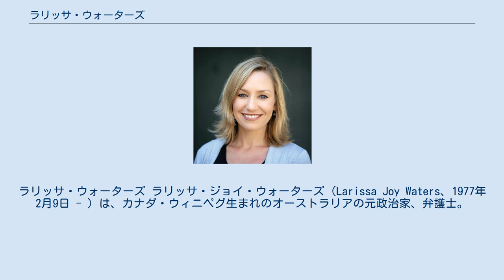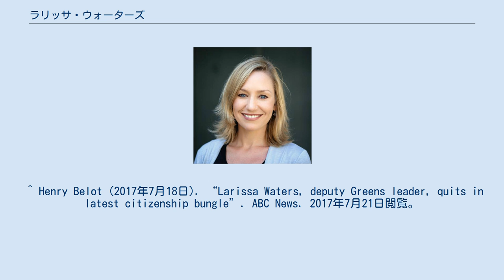ラリッサ・ウォーターズ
ラリッサ・ウォーターズ ラリッサ・ジョイ・ウォーターズ（Larissa Joy Waters、1977年2月9日 - ）は、カナダ・ウィニペグ生まれのオーストラリアの元政治家、弁護士。
オーストラリア緑の党所属。
両親はともにオーストラリア人で、生まれて11ヶ月目にオーストラリアのブリスベンに移住した。
それから一度もカナダに帰ることがなかった。
 グリフィス大学で法学士を得て、その後はニューサウスウェールズ法律大学で博士号を取得後、クイーンズランド州やフリーヒルズ法律事務所、オーストラリア環境保護庁などの顧問弁護士として働いていた。
2009年の選挙では落選したが、2010年の選挙ではクイーンズランドから上院議員として当選し、2016年の選挙でも当選した。
 2017年5月9日、ウォーターズは連邦議会で生後2ヶ月目の娘に授乳をした。
これは世界のメディアで取り上げられた。
 2017年7月18日、4日前に二重国籍問題で辞任したスコット・ラドラム元議員の件を受けて彼女自身で調べた結果、まだカナダの国籍を有することが判明した。
政治家の二重国籍を禁止するオーストラリア憲法44条に違反するため、ウォーターズは議員を辞任した。
ラリッサは1976年の新カナダ市民権法が施行される1週間前に生まれている。
以前は属地主義だったが、新法ではカナダで生まれた者（外交官の子供は除く）はすべてカナダ市民権を取得する資格があるとされているため、能動的にカナダ国籍を放棄する必要が生じていた。
 ^ Katharine Murphy (2017年7月18日). “Larissa Waters quits as Greens senator over dual citizenship with Canada”. The Guardian. 2017年7月21日閲覧。
 ^ 議員が議場で「歴史的授乳」、規定改正で実現　豪CNN、2017年8月22日閲覧。
 ^ Loulla-Mae Eleftheriou-Smith (2017年5月9日). “Larissa Waters becomes first woman to breastfeed in Australia’s federal parliament”. インデペンデント. 2017年7月21日閲覧。
 ^ 豪上院議員が辞職表明、二重国籍判明で　先週末から二人目BBC、2017年8月22日閲覧。
 ^ Henry Belot (2017年7月18日). “Larissa Waters, deputy Greens leader, quits in latest citizenship bungle”. ABC News. 2017年7月21日閲覧。